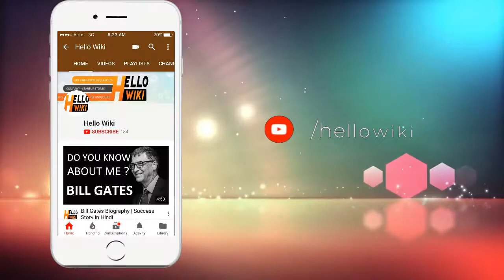Jaya Prada Life Story Jaya Prada Biography Jaya Prada Success Story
Jaya Prada (born 3 April 1962) is an Indian film actress and politician.

Jaya Prada is the recipient of three Filmfare Awards South and has starred in many Telugu, Tamil, Hindi, Kannada, Malayalam, Bengali and Marathi films. She had been one of the most influential & successful actress in both Telugu & Hindi film history and ruled the silver screen in the late 1970s,1980s and early 1990s in both Hindi and South Indian films. She left the film industry at the peak of her career, as she joined the Telugu Desam Party (TDP) in 1994 and entered politics. She was a Member of Parliament (MP) from Rampur from 2004 to 2014. Jaya Prada was born as Lalita Rani in Rajahmundry, Andhra Pradesh. Her father, Krishna Rao, was a Telugu film financier. Her mother, Neelaveni, was a home-maker. The young Lalitha attended a Telugu medium school in Rajahmundry and was also enrolled in dance and music classes at an early age. When Jaya Prada was 13 years old, she performed a dance at her school's annual function. A film director in the audience offered her a three-minute dance number in the Telugu film Bhoomi Kosam. She was hesitant, but her family encouraged her to accept it. She was paid only 10 rupees for her work in the film, but the rushes of those three minutes of film were shown to the major figures of the Telugu film industry. Major filmmakers offered her starring roles in quality films, and she accepted them. She became a huge star in 1976 at the age of 17 with major hit films. Director K. Balachander's black-and-white film Anthuleni Katha (1976) showcased her dramatic skills; K. Viswanath's color film Siri Siri Muvva (1976) showed her playing a mute with excellent dancing skills; and her title role as Sita in the big-budget mythological film Seetha Kalyanam confirmed her versatility. In 1977, she starred in Adavi Ramudu, which broke box office records and which permanently cemented her star status. The song "Aaresukoboyi Paresukunnanu" performed by Prada and co-star N.T. Rama Rao became a mass hit. Important filmmakers were casting her and repeating her in their films. Filmmaker Vijay introduced her to Kannada cinema in his 1977 super-hit movie Sanadi Appanna alongside Kannada matinee idol Raj Kumar. The movie is also known to be the only movie to feature shehnai rendition by Ustad Bismillah Khan. Jaya Prada repeated her successful pairing with Rajkumar in films such as Huliya Halina Mevu (1979), Kaviratna Kalidasa (1983) and Shabdavedhi (2000).